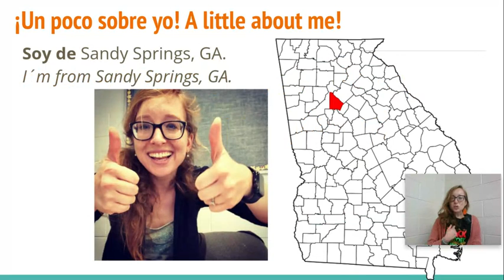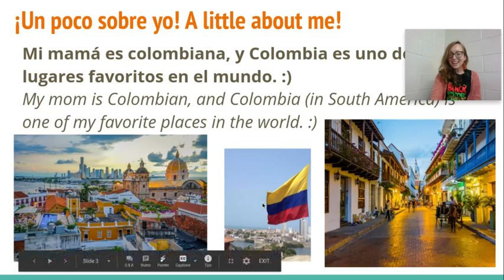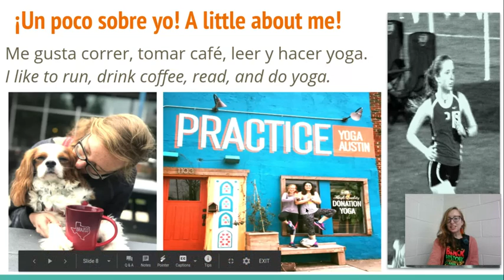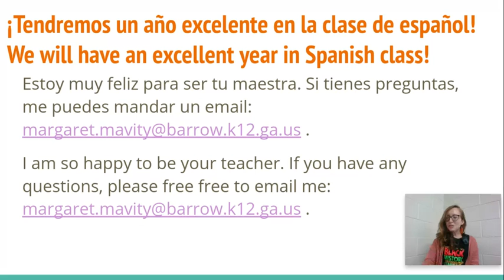Spanish Connections Family Engagement Night Video